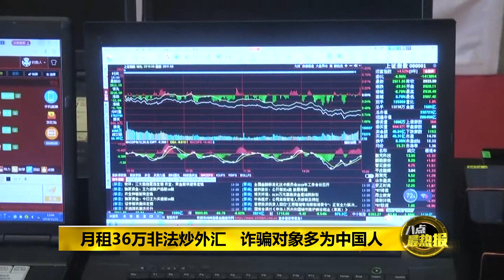八点最热报 21/11/2019 最大诈骗集团基地失守 中国籍嫌犯跳楼逃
上千名中国籍人士，在雪州赛城一所6层楼的办公大楼内，对中国人进行外汇诈骗。移民局昨天拉大队，捣破了这个堪称是今年最大的网络诈骗集团，结果让上千名的中国籍员工上演大逃亡，和执法人员扭打，甚至跳楼逃出生天，场面险象环生！